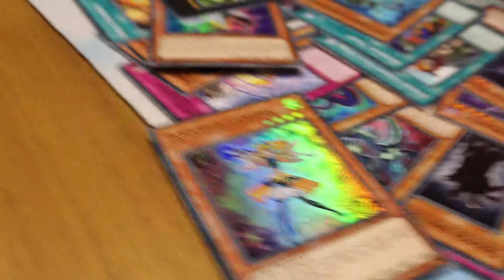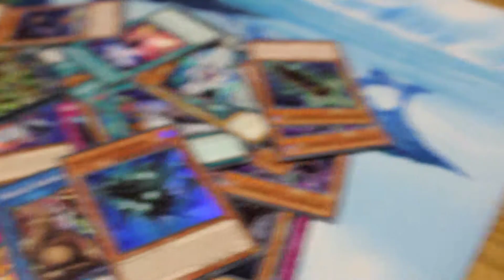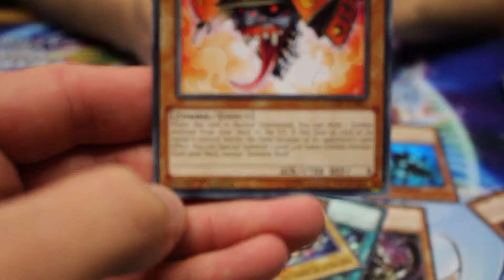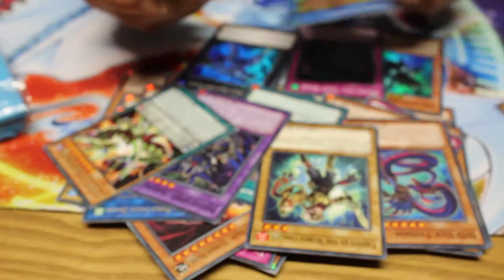Code of the Duelist Sneak Peek Opening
Recorded my friend and my's COTD sneak peek pulls.